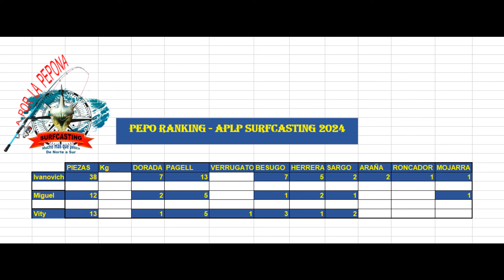APLP Surfcasting - Pesquera guapísima en Calella acompañados de canales, suscriptores y amigos.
Jornada de tarde - noche de surfcasting acompañados por Los Bolos de Zipi y Zape, Surfasting Sant Boi, suscriptores y visita de Ian y Marta.
Muchas actividad con una especie dominante que nos mantuvo muy entretenidos.
Esperamos que os guste, familia.